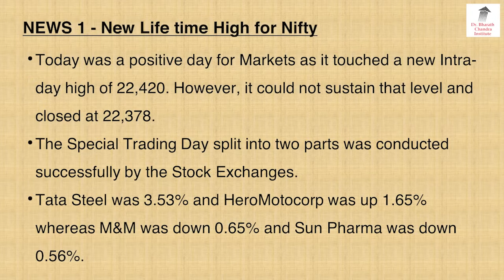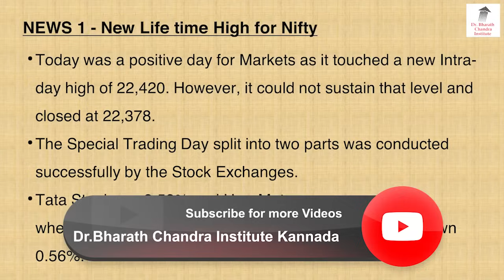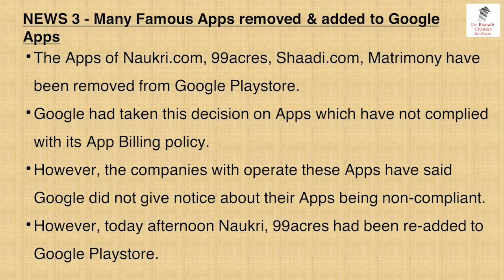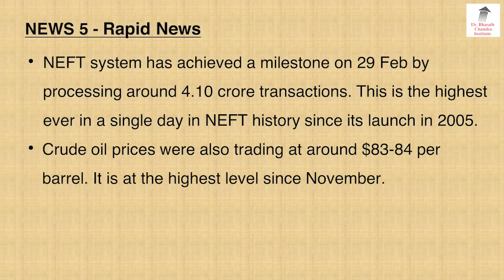ಬ್ರೇಕಿಂಗ್ ನ್ಯೂಸ್ & Breaking News - 02 March 2024